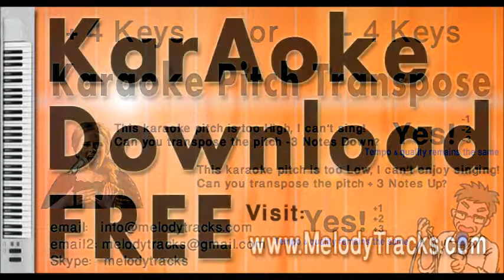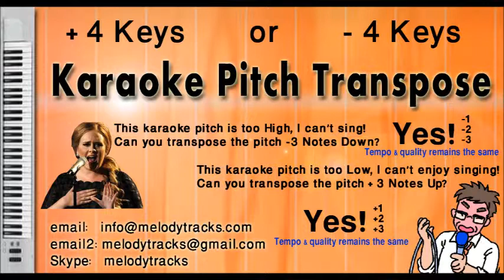Dil ne phir yad kiya - Rafi Karaoke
We specialize in sequencing professional Karaoke tracks. We have sequenced thousands of Karaoke tracks so far from Indian Hindi Bollywood Movies, Pakistani Movies, Pop Albums, Afghan songs and other music albums. We also take orders for custom Karaoke.